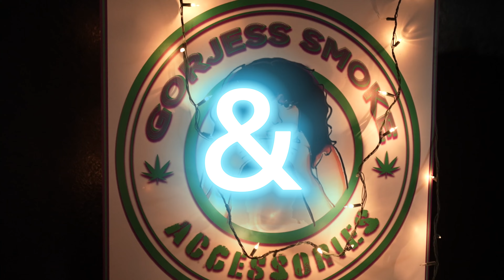ChiBlizz Birthday Recap by Map Productions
ThatGirlOlivia Hosting BigIsh hosting DJ DOt and DJ Gettem on music